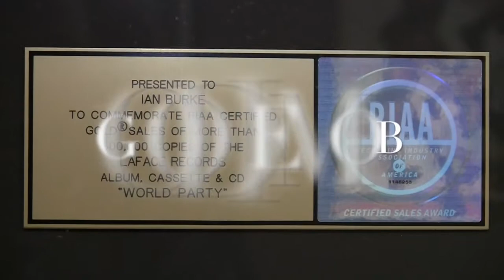The beginning of TLC, Kriss Kross, untold stories on Just Beyond The Spotlight Ian Burke PT2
Meet the Ian Burke the man behind iconic groups such as TLC, Goodie Mob, Outkast... his A & R and artist management skills has been the initial driving force behind MANY Grammy Award Winning groups.

Have a listen as he speaks about starting and working with Iconic, Award Winning and Multiplatinum Artists such as TLC, Goodie Mob, Xscape, and more.

We have permission to use music and photographs, shown and heard.
Organized Noize photos from Sleepy Brown's Instagram
Pinterest Photos